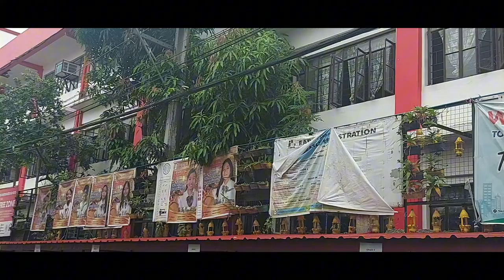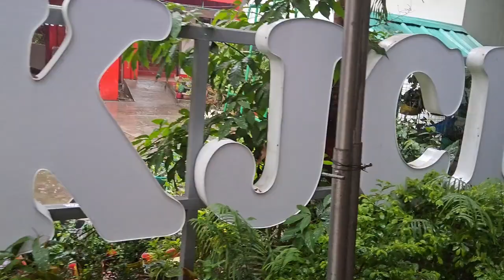TUNE UP GAME WITH CARDONES AND TEAM MBTC II MAESTRO BADMINTON TRAINING CAMP